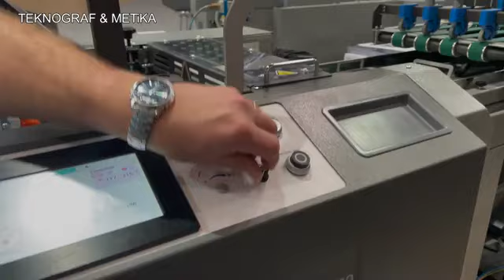Laminadora KOMFI X STREAM 3680